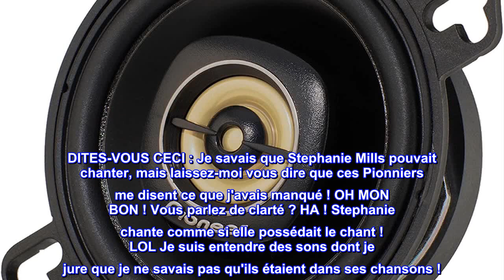Bon produit - Pioneer TS-A879 Série A 3-1/2" 2 voies, puissance max. 450 W, tweeter 25 mm - Haut-pa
Bon produit -  Pioneer TS-A879 Série A 3-1/2" 2 voies, puissance max. 450 W, tweeter 25 mm - Haut-parleur coaxial (

Puissance maximale de 450 watts (nominale de 100 watts)
Tweeter en polyétherimide de 25 mm avec aimant en néodyme
3-1/2” Polypropylène moulé par injection renforcé de carbone et de mica - Cône IMPP
Réseau croisé en ligne avec condensateur de qualité audio
Le TS-A879 est un haut-parleur coaxial à 2 voies de 3-½ ". Son cône de woofer en polypropylène moulé par injection résiste à l'environnement difficile de la voiture tout en offrant des qualités sonores naturelles avec une transition OUVERTE et LISSE vers le tweeter en polyétherimide. Le TS -A879 est un haut-parleur de la série A. Tous les haut-parleurs de la série A partagent le concept de conception OPEN & SMOOTH et sont exprimés pour un son parfait ensemble.

Amène la musique à un autre niveau--Pioneer n'a jamais quitté le jeu--ils montrent comment c'est joué---ENCORE UNE FOIS !!
J'ai installé ces haut-parleurs après avoir déjà installé une paire d'Alpines dans le coin de la fenêtre près du cadre de la fenêtre, et les Alpines sonnent bien ! Le son ne venait pas vers moi comme je le voulais, alors j'ai acheté ces Pioneers 3 1/2" et après avoir construit deux petits haut-parleurs pour eux, je les ai installés sur le tableau de bord près des coins du pare-brise. DITES-VOUS CECI : Je savais que Stephanie Mills pouvait chanter, mais laissez-moi vous dire que ces Pionniers me disent ce que j'avais manqué ! OH MON BON ! Vous parlez de clarté ? HA ! Stephanie chante comme si elle possédait le chant ! LOL Je suis entendre des sons dont je jure que je ne savais pas qu'ils étaient dans ses chansons !